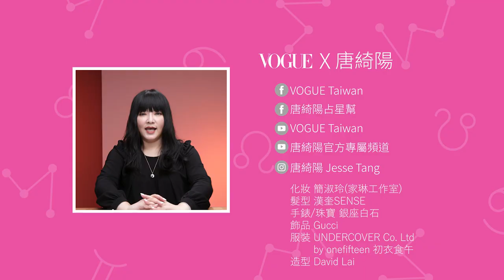你是負責任、還是天生勞碌命？超級工作狂星座盤點｜星座小常識｜Vogue Taiwan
他們真的有把你當朋友？
在這個魔羯很多星，而且勞動節快到的時節，我們來聊聊工作狂，對有些人天生勞碌命。我們來跟你揭密，這些人熱愛勞動的原因。
00:00 前言
00:28 天秤座
01:22 摩羯座
02:14 處女座
03:20 天蠍座
04:21 獅子座
05:17 雙子座